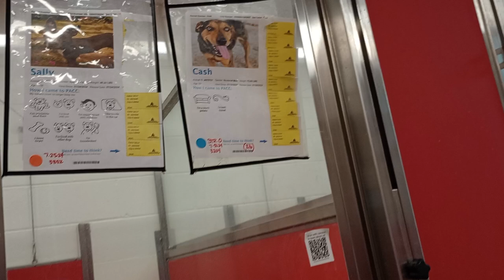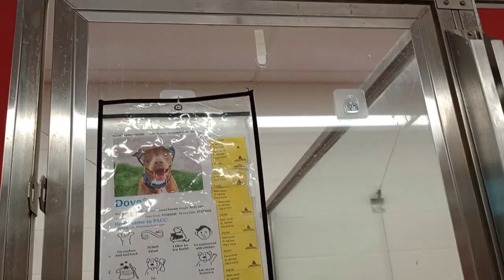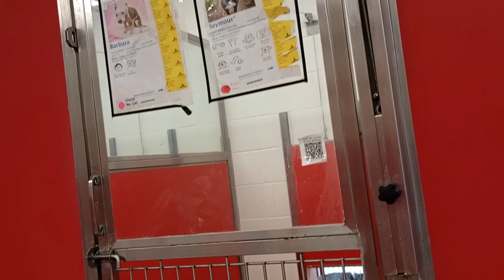Cash 5y A679757 Sally 11mos. A825646 kennel 46 pod 2 PACC shelter 641